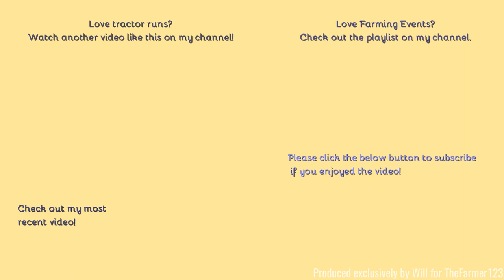Farming events - Essex Young Farmers Tractor Run 2021: Part 3/3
VIDEO UPDATE: Due to poor weather conditions Thursday's uploads are suspended until further notice. Apologies.
Hello,
Welcome to the final part of EYF's tractor run, we catch all the modern once more in the village of Barnston.
Comment Rules (Last Update: 12th June 2017):
1. Do not swear or be rude in the comments. Any comments that contain this will be removed by me. Equally if I decide there is an aggressive comment towards me or someone else, that will also be removed.
2. Use correct grammar and try to use correct spelling. I want the comments section to be presentable. If there is deliberate misuse of grammar and spelling I will not reply to the comment, More on this below.
3. Try not reply to everyone with their comments in each video, as I will do that but if you can help someone and I do not get there first than please do.
4. I am up for constructive criticism so if you have any for any video than please do leave it in the comments section and let me know and I will do my best to resolve this.
5 - NEW: NO fake comments, and by this I mean bots spamming me. I have had this in the past and it's not fun getting excited that you have a new viewer when it's actually just a bot. Any comments that contain this will be removed by me & flagged to YouTube for spam.
6 - No previous comments, and by this I mean copied & pasted comments that have been previously posted before and I have replied (If I have not replied at the time of post then fair enough, I will reply on the latest). There is no need for the same one comment, but on two videos to be posted twice. Not only does it waste my time answering it again but it waists yours too!
7 - No links to be posted in my comments due to safety reasons. If you want to show me a channel use that one if its yours or quote the name, not the link! Any comments that contain this will be removed by me.